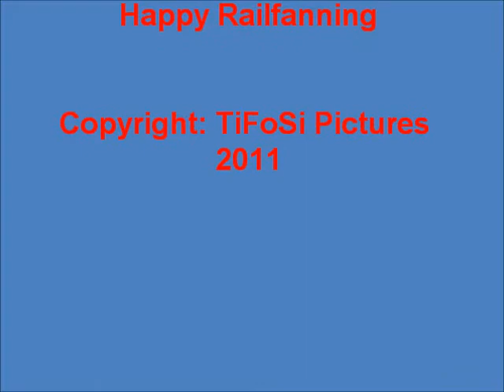DMJU Køge 2011 - Danish Model Railroad Society in Koege 2011 - Part 11.wmv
The weekend 2nd and 3rd of April 2011 the National Danish Modelrailroad Union held a Modelrailroad Convention. The location was Koege, about 30km/20miles south of Copenhagen, Denmark.
This is a series of videos of various trains which I taped during the weekend.

Happy Railfanning